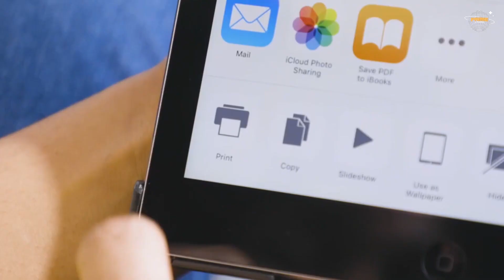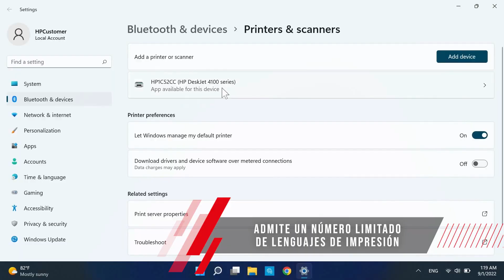MICROSOFT MODERNIZA Y FORTALECE LA SEGURIDAD DE IMPRESIÓN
Microsoft anunció un nuevo sistema de impresión para Windows 11, que estará instalado de forma predeterminada y con el que busca ofrecer más seguridad.